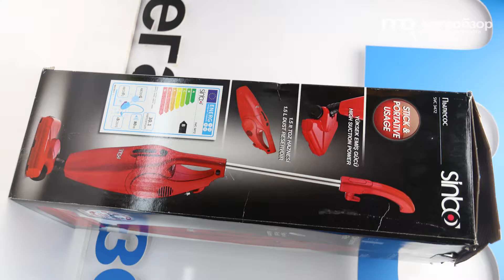Sinbo SVC-3472 обзор пылесоса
Sinbo SVC-3472 станет хорошим помощником в уборке 1-2 комнатной квартиры. Вес и габариты, немногим большие, чем веник, не требуют много места для хранения. К плюсам отнесем поддержку ручного режима уборки, съемные компоненты, простую очистку контейнера, хорошую мощность, пятиметровый кабель. Не устроить может конструкция колес насадки для ковра и отсутствие в комплекте щелевой насадки.